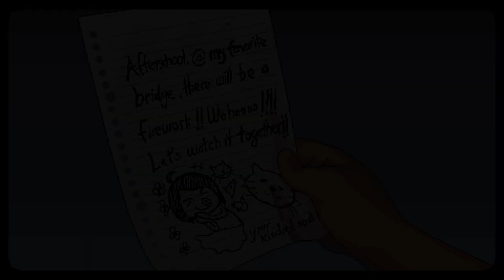A Space for The Unbound Trailer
A Space for The Unbound is a slice-of-life adventure game with beautiful pixel art set in the late 90s rural Indonesia that tells a story about overcoming anxiety, depression, and the relationship between a boy and a girl with supernatural powers.

Developed by Mojiken Studio
Published by Toge Productions